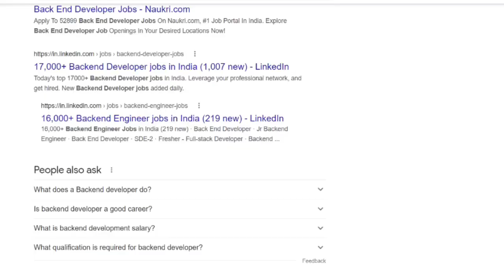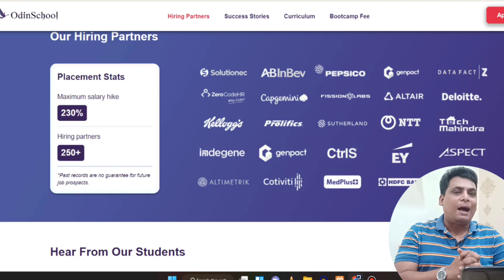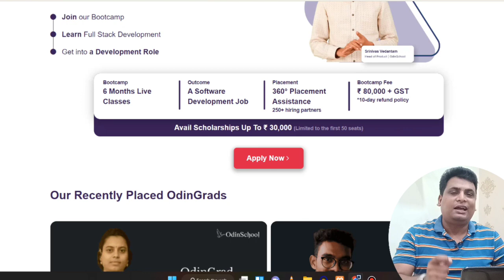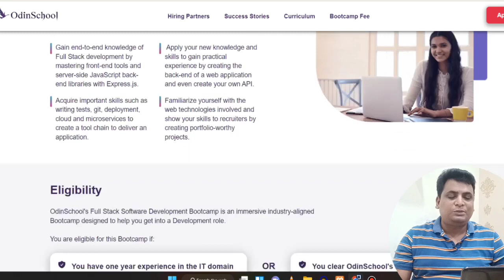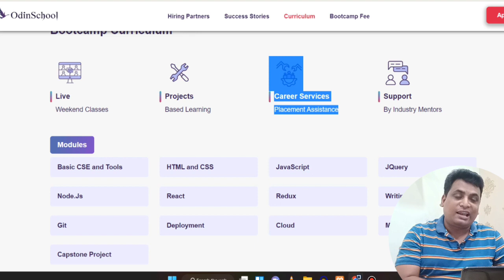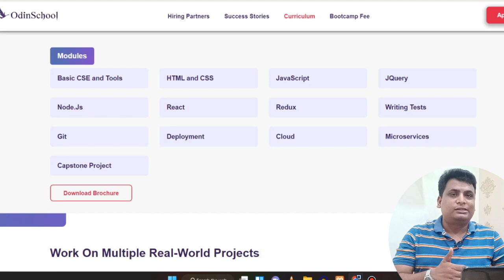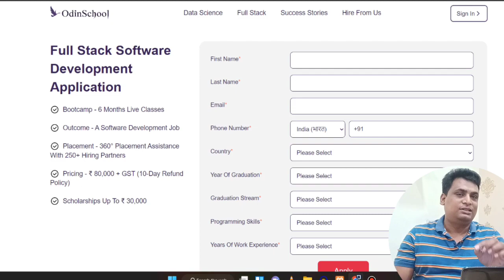Full Stack Training With 100% Job Assistance || Learn Web Development JavaScript And Get Placement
Odin School Full Stack Development

Topic Covered
Web Developement Full Course
Web Developement Full Stack
Web Developement Pay After Placement
Full Stack Web Development
Full Stack Pay After Placement Program
Java Full Stack Development